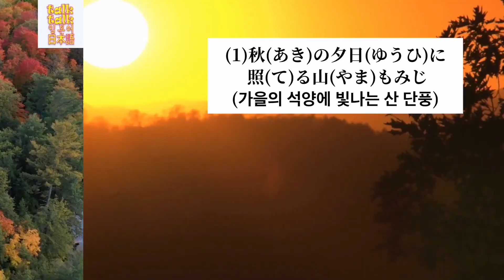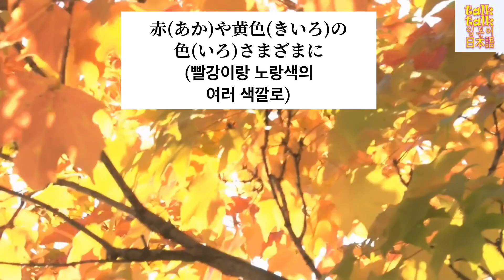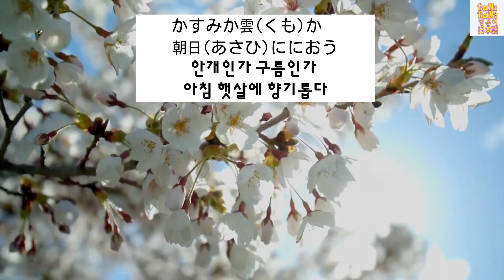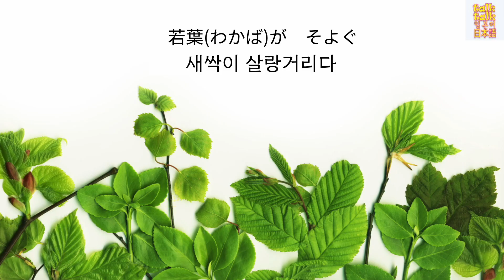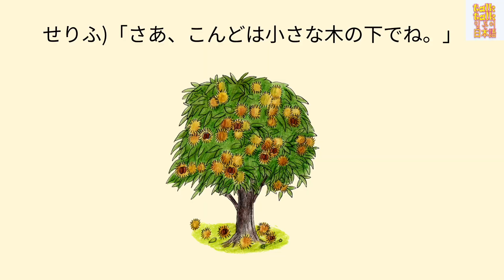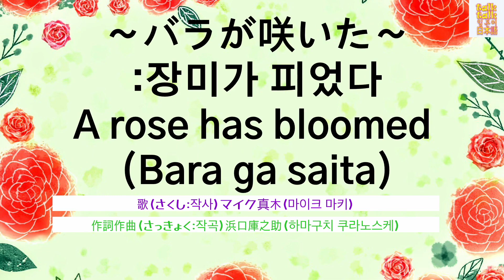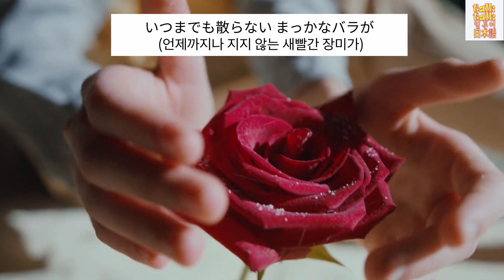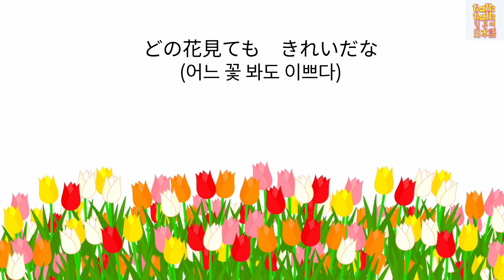[일본 동요 노래 모음집]13.일본 동요:꽃,초목 노래 모음집(日本の童謡:花・草木の歌メドレー)노래로 일본어 공부해요!(with Kor/Jap sub)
오늘은 일본 동요:꽃, 초목 노래 메들리를 준비하였습니다.
꽃, 초목에 관한 동요를 8곡 수록했으니 한꺼번에 시청해 주시기 바랍니다.

유튜브 내에는 자막이 없고 동영상 내에 한일 자막이 있으니 일본어 또는 한국어 공부에 도움이 되시길 바랍니다.

 1) 칠석님 00:11
 2) 단풍 00:51
 3) 벚꽃 02:17
 4) 새 잎(와카바) 03:43
 5) 큰 밤나무 아래에서 04:53
 6) 장미가 피었다 06:01
 7) 탱자꽃(카라다치노 하나) 08:30
 8) 튤립　13:07

일본어 듣기 공부에 활용해보세요~
1.먼저 노래를 들어보세요.
2.다음에 유튜브 내 각 자막을 이용해보세요.

저의 유튜브로 일본어 독학하시는 분들은 아래 링크에서 공부방법을 참고하세요.

일본, 일본어에 관한 상담부터 화상수업, 전화일본어 등
다양한 수업을 일본인에게 직접 받아 보세요.
일본어 수업에 관한 무료 상담도 실시하고 있습니다.

일본어, 일본 문화, 다양한 정보, 일상 등에 관한 블로그

일상 인스타

네이버 TV에서도 시청 가능합니다.